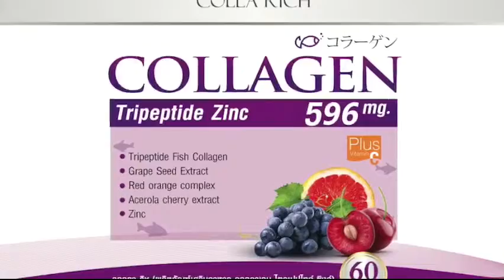🍒คอลพลัส🍒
ผลิตจากโรงงานที่ได้มาตรฐาน มีรางวัลการันตีมากมาย มั่นใจ ปลอดภัย ด้วยวัตถุดิบเกรดพรีเมียม